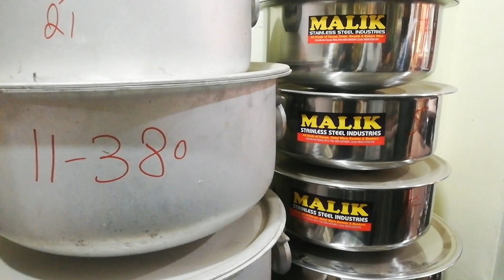Cheapest Keema machine |Barbecue Angeethi, Grill stove, Homemade tikka Boti.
About this vedeio Home made Keema machin and Barbecue Angethi grill stove realaited.

Hom made tika Boti Angethi, stove price sialkot Pakistan 2021
Cheaps prices Keema Machine prices
Keema motor machine prices 2021
Sialkot Best Iron Gass stove Angethi prices 2021
Gass Bar-BQ Angethi price sialkot
Home made tika Boti kabbab iron Angethi price
Best iron Roti Maker Tandoor prices
Finger chips Machine price sialkot 2021
Best Hand made Keema machine price sialkot Pakistan
Cheap Small Keema machine price
Cheaps Gass Stoves grill Angethi
Charkol BBQ Angethi iron price 2021

GHULAMGHOUS BUTT
VLOGS